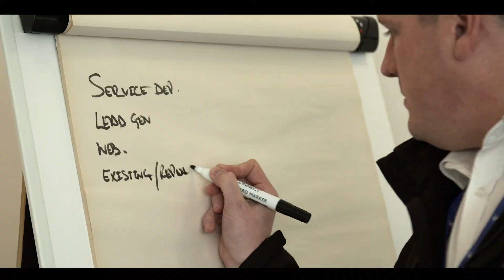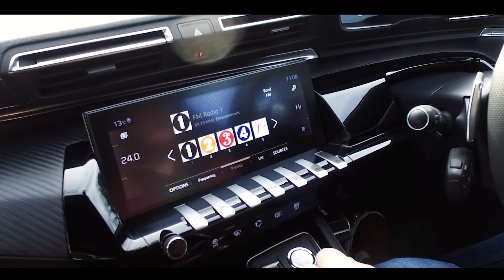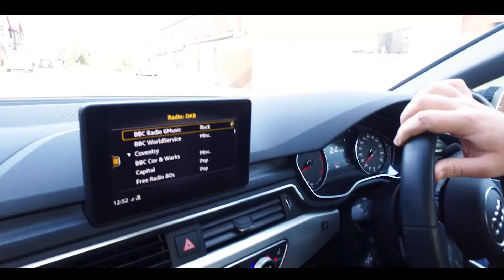ALL NEW Peugeot 508 Launch Event